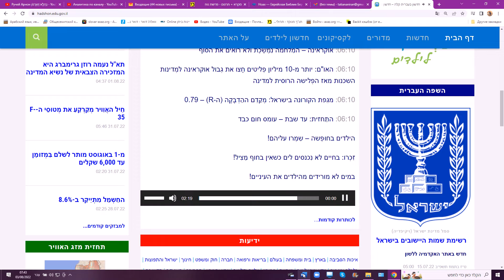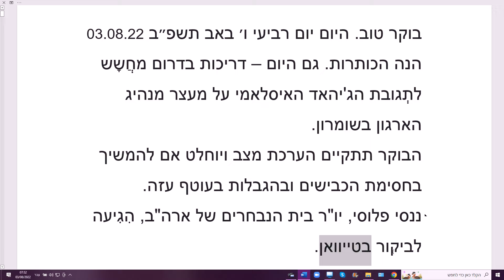Новости на иврите с переводом. 03 08 22. 8-й уровень. Слушаем и понимаем на иврите